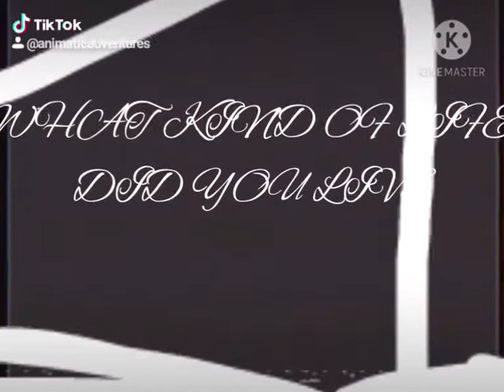Milk 🥛 (Shop: A Pop Opera™) (Teaser)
Original belongs to Adult Swim and Jack Stauber